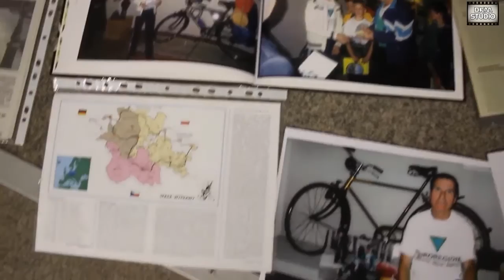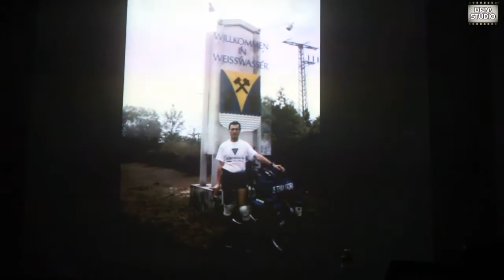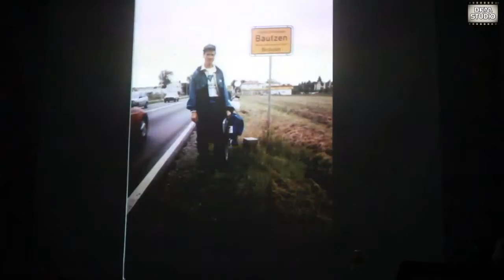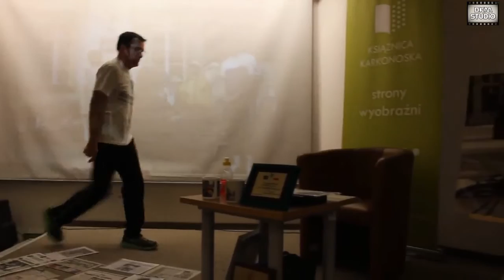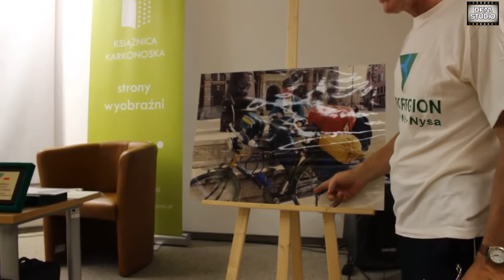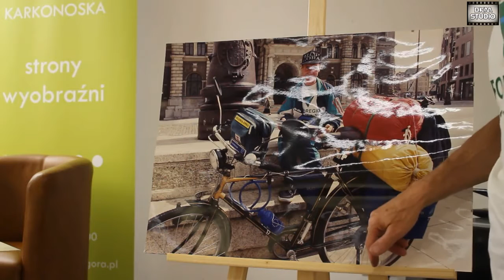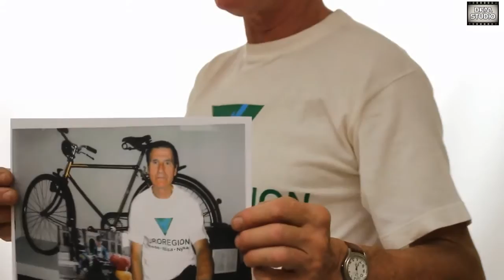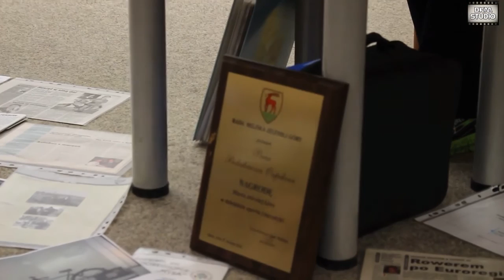Podróże rowerowe Bolesława Osipika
15 lat podróży rowerowych Bolesława Osipika po Euroregionie Nysa - Polska, Czechy, Niemcy, rowerem NSU z roku 1931. Prelekcja 7 lipiec 2015 r.